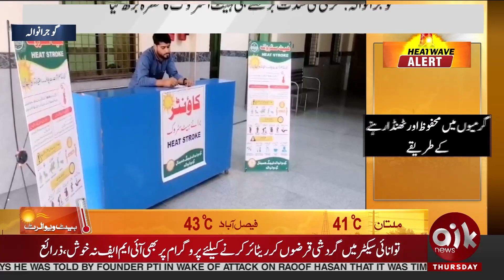Weather Update | Temperature Out Of Control | Rush In Hospitals | Aik News